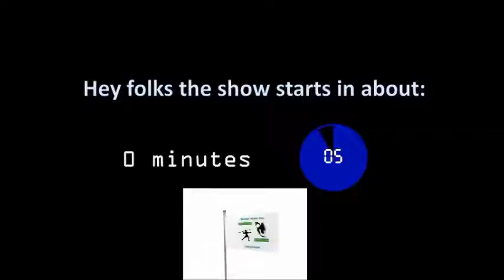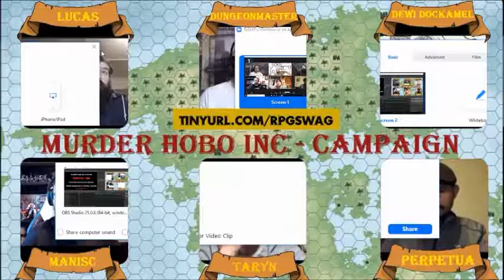Episode 106 - Defeating the Dungeon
The campaigners conclude their exploration of the Batel Keep dungeon and survive the undead horrors that lie beneath the ground!